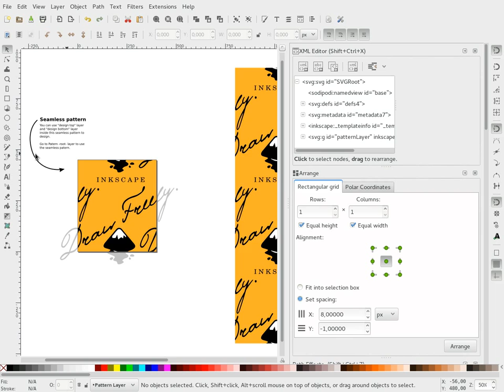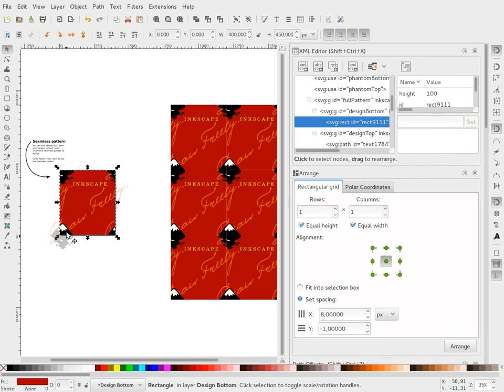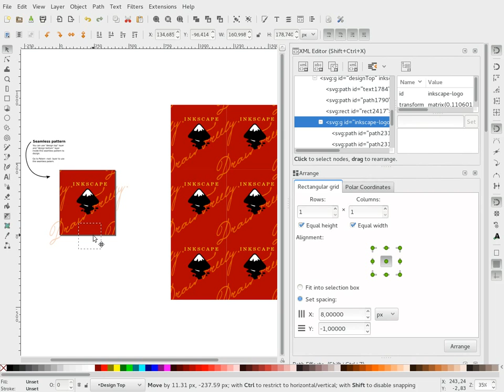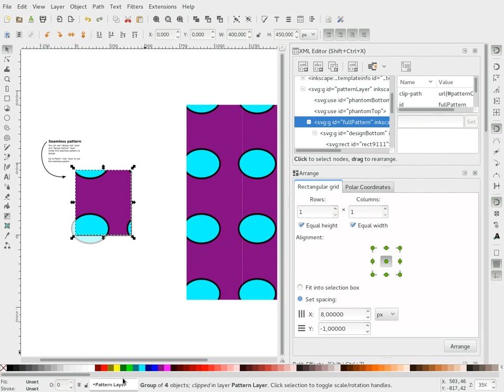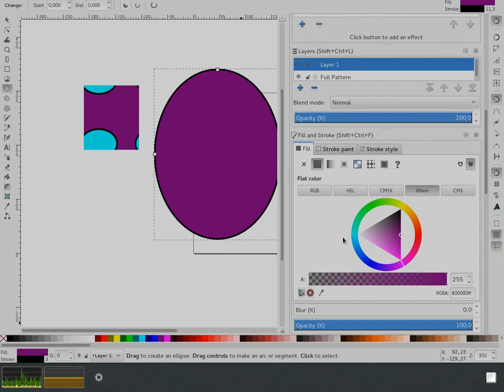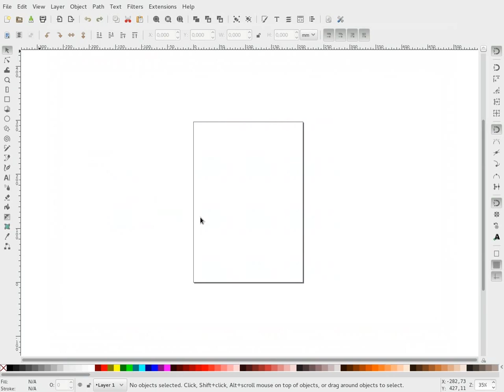Seamless Pattern for Inkscape V0.4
CHANNEL CLOSSED
I'm migration to internet archive.
No more videos on my chanel.

New version too mush simple and easy to use, comments inside the video. You can download and install in Inkscape 048 or up here.
The code is now in 0.91+devel version